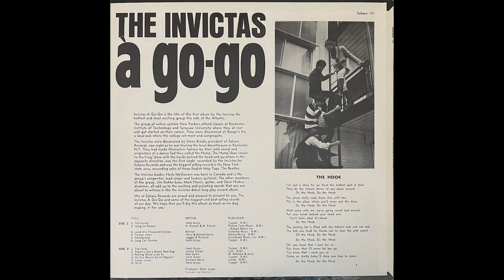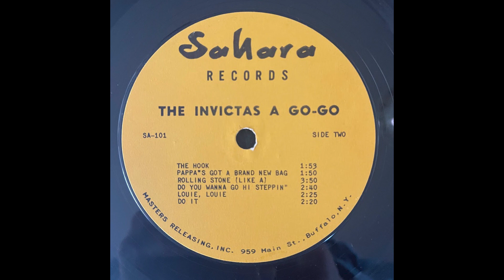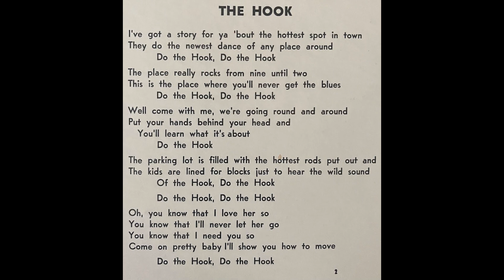The Invictas - Louie, Louie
Track B5 of The Invictas À Go Go
The Invictas were from Rochester, New York and they released this album in 1965. It's another one of those where most songs are out there but not all of them.
- For more info about the band.